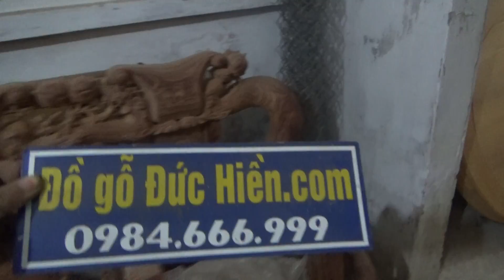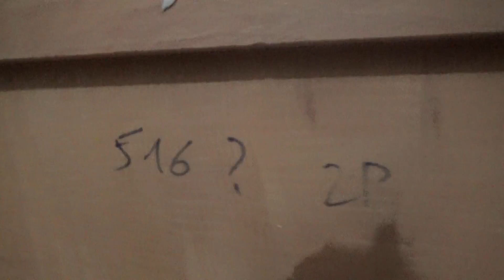Mang Trường kỷ Lim mộc TK2, từ Xưởng ra Cửa hàng, 26-2-2017, Đồ Gỗ Đức Hiền